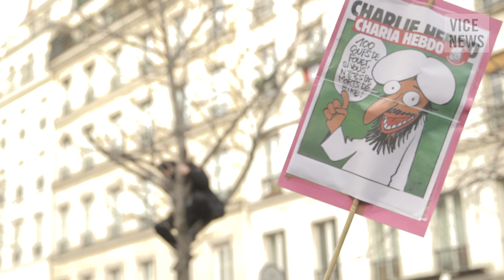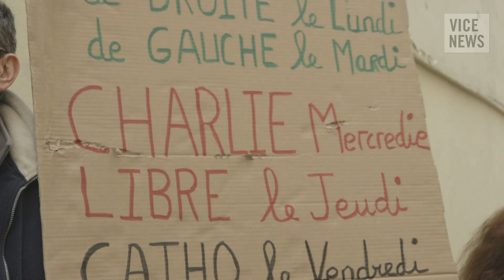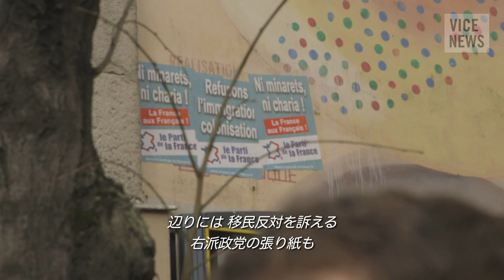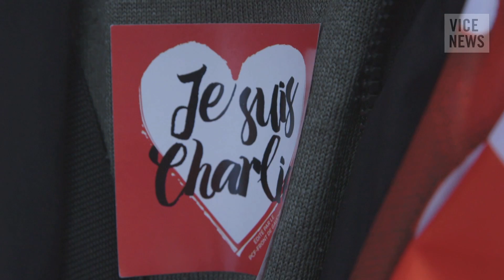哀しみに暮れるパリ③ シャルリー・エブド襲撃事件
シャルリー・エブド誌に掲載されたムハンマド風刺画を引き金におきた、襲撃事件。その直後の哀しみに暮れるパリをレポートするシリーズ第三弾。